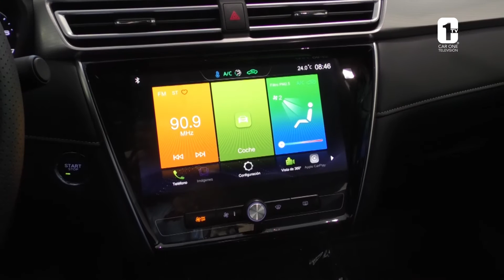MG 5 2021 | El Futuro del Sedán ha llegado | MG Motor Linda Vista Car One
✅ Visítanos: 📍 Av. Miguel Alemán No. 6062, Col. Torres de Linda Vista, Guadalupe, NL.